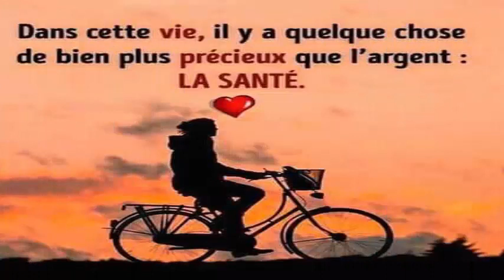Vous avez besoin de 3 jours pour fermer tous les pores ouverts avec ces 2 ingredients 100% naturels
Gel d'aloe vera
Il suffit d'appliquer du gel d'aloès frais sur votre visage et de le laisser agir toute la nuit, puis rincer votre visage avec de l'eau tiède le lendemain matin. Cela gardera votre peau hydratée et fermera également les pores, et en même temps enlèvera l'excès d'huile et la saleté de la peau.

Vinaigre de cidre de pomme un toner puissant pour la peau
Pour l'utiliser il vous suffit de mélanger une cuillère à café de vinaigre de cidre de pomme avec 5 cuillères à soupe d'eau et vous devez verser le mélange dans un flacon pulvérisateur, de sorte que vous pouvez l'utiliser comme un tinificador naturel. Pour l'utiliser il suffit de vaporiser sur votre visage et vous devez le laisser sécher, puis vous devrez appliquer votre crème hydratante préférée. Cela permettra de réduire les pores ouverts et élargis et de réguler le niveau de pH de votre peau, pendant ce temps vous combattrez les infections en même temps.
Masque blanc d'oeuf
C'est un très bon masque à base de blanc d'œuf, qui raffermira votre peau et réduira l'apparence des pores ouverts:

Ingrédients
• 1 blanc d'oeuf

• 2 cuillères à soupe de farine d'avoine

• 2 cuillères à soupe de jus de citron

Mode de préparation et d'utilisation:
Vous devez bien mélanger les ingrédients jusqu'à obtenir un mélange homogène, puis l'appliquer sur votre visage et laisser agir pendant une demi-heure. Enfin, rincez votre visage avec de l'eau froide et répétez le processus quotidiennement pour obtenir les meilleurs résultats, de sorte que les pores ouverts disparaissent dans quelques jours.